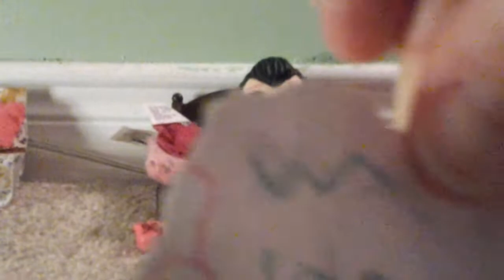Spices pranks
Pranks with lol dolls